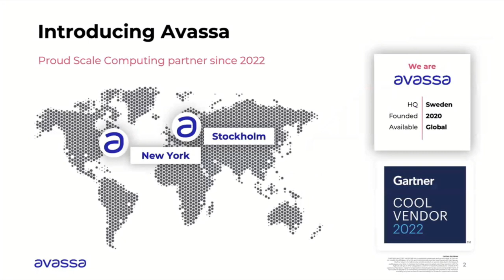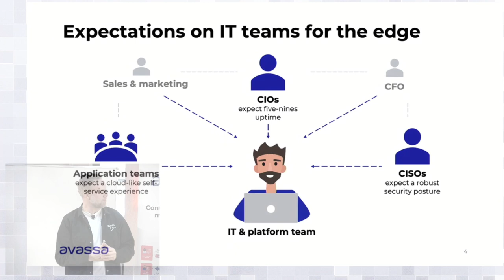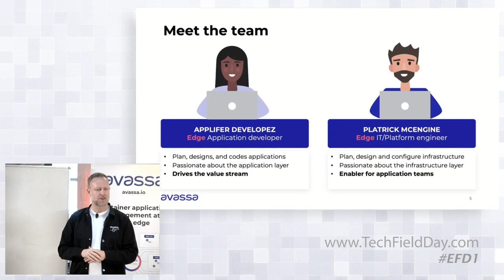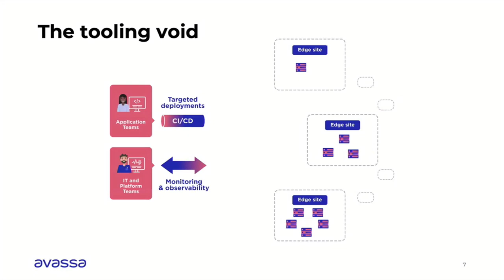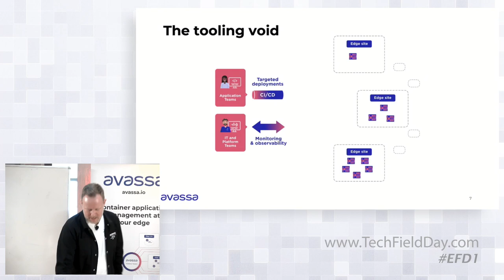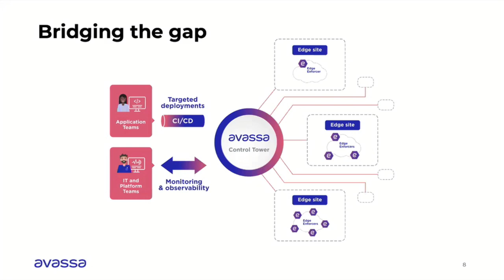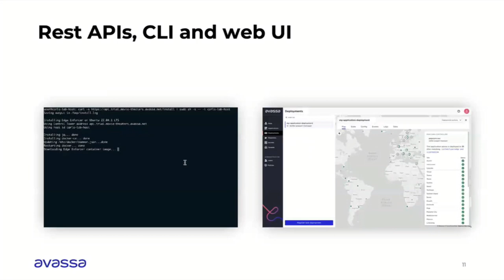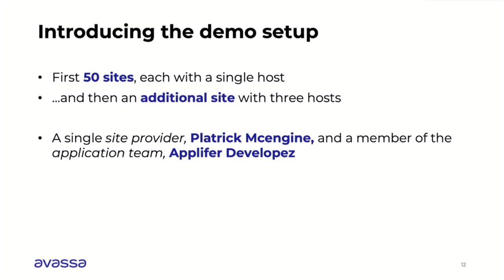The Avassa Platform: A Short Introduction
Applications are placed at the edge to be outage-resilient and provide blazing-fast data processing. Now is the time to seamlessly extend deployment and monitoring capabilities to the edge. With their application orchestration platform for the edge, Avassa unlocks delightfully easy container application management at your edge that meets the expectations of a self-service developer experience set by the central cloud. In this video, Avassa gives an introduction to the platform and how application teams and platform/IT teams benefit from using it.

Presented by Carl Moberg, CTO and Co-Founder

Recorded live in San Francisco as part of Edge Field Day on February 22, 2023. to learn more!